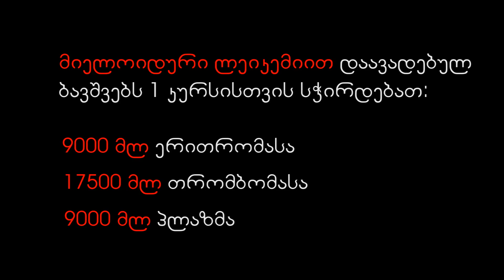სისხლის უანგარო დონორობა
სოციალური კლიპი სისხლის უანგარო დონაციის შესახებ